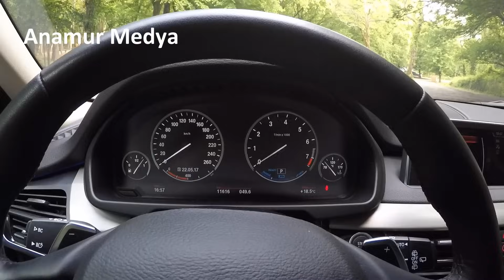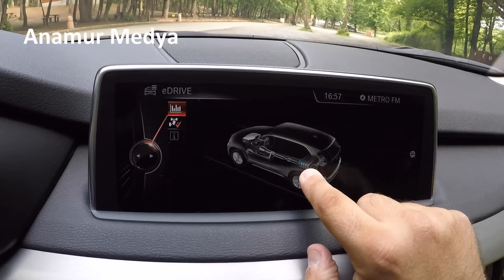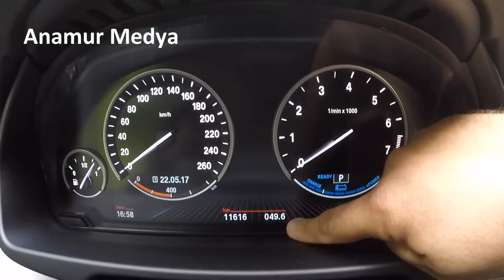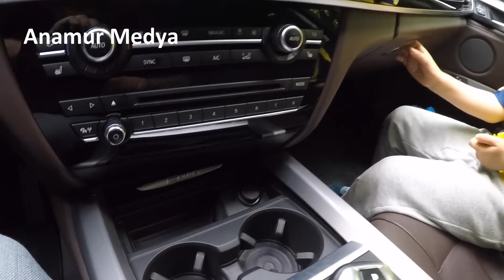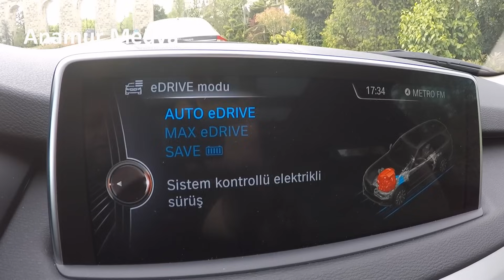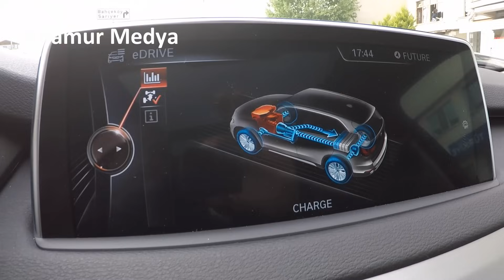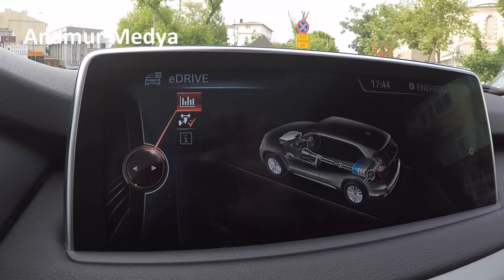BMW X5 Plug-in-Hybrid 2017 Baba Oğul Test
Yeni Baba Oğul Test videomuzun konuğu BMW X5 xDrive40e iPerformance Plug-in-Hybrid. Kısaca BMW X5 Hybrid (Hibrit) olarak da adlandırabileceğimiz bu büyük ve lüks SUV modelinde biri 2.0 litrelik, 4 silindirli, 16 supaplı benzinli, diğeri ise elektrikli olmak üzere iki motor bulunuyor. Bu motorların toplam gücü 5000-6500 d/d'de 313 HP, toplam torku ise 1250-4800 d/d'de 600 Nm. Bu güç ve tork değerleri, 2305 kg boş ağırlığa sahip olan BMW X5 Plug-in-Hybrid'i 210 km/s maksimum hıza ve 6.8 saniyede 0'dan 100 km/s hıza ulaştırıyor. Ortalama yakıt tüketimi 3.3 lt/100 km olarak verilen aracın karbondioksit salımı ise 83 g/km. Aracın elektrik motorunun bataryaları, gerek sürüş sırasında benzinli motorla, gerekse kablo yardımıyla elektrik şebekesinden şarj edilebiliyor. Elektrikli motor ne kadar çok kullanılırsa, yakıt tüketimi o kadar düşük oluyor. En düşük değer olarak verilen 3.3 lt/100 km, kullanıma göre 11.0 lt/100 km'ye kadar çıkıyor. Tam dolu bataryayla, sadece elektrik enerjisi kullanarak 30 km gidebilen araç, 1720 litreye kadar çıkan bagaj hacmiyle dikkat çekiyor.

Standart donanımda adaptif süspansiyon sisteminin yer aldığı BMW X5 Plug-in-Hybrid modelinde "Auto eDRIVE", "Max eDRIVE" ve "Save Battery" adlı üç farklı eDRIVE (elektrikli sürüş) modu ve diğer BMW modellerinden de alışık olduğumuz "Sport", "Comfort" ve "ecoPro" sürüş modları bulunuyor.

BMW X5 Plug-in-Hybrid modeli Türkiye'de "Pure", "Prestige" ve "M Plus" donanımlarıyla satılıyor ve bu donanımların baz fiyatları sırasıyla 599.000 TL, 631.000 TL ve 672.500 TL.

Dünyada ilk kez, otomobil editörü bir baba (Emre Anamur), çekimlere oğlu 3 yaş 3 aylıkken başlayarak (Selim Anamur, Ocak 2017'de 4 yaşında oldu) otomobil test videoları çekip yayınlıyor. Böylece kanalımız büyüyecek, daha fazla kişiye ulaşacaktır.